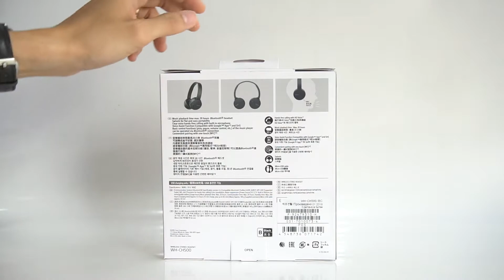Mở hộp Sony WH-CH500, Chiếc tai nghe không dây hợp nhạc Bolero, xem phim...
Tai nghe không dây bluetooth SONY WH-CH500 cao cấp dành cho điện thoại di động, máy tính bảng, máy nghe nhạc...
Thiết kế sang trọng và hiện đại, thời trang với nhiều màu sắc trẻ trung
Thiết kế hoàn hảo, cực kỳ thoải mái khi sử dụng
Hỗ trợ kết nối Bluetooth tích hợp NFC
Chất lượng âm thanh chân thực với âm trầm sâu và âm bổng trong, rõ ràng với Extra Bass
Thời gian sử dụng liên tục lên đến 20 giờ, thời gian sạc 2.5 giờ
Giá bán: 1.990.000 VNĐ / Bảo Hành: 12 Tháng
IDO AUDIO
ĐC: Số 78 Lê Thanh Nghị, BK, Q.Hai Bà Trưng, Hà Nội.